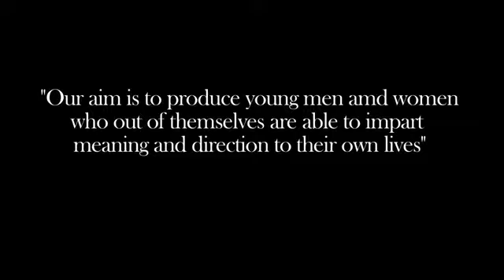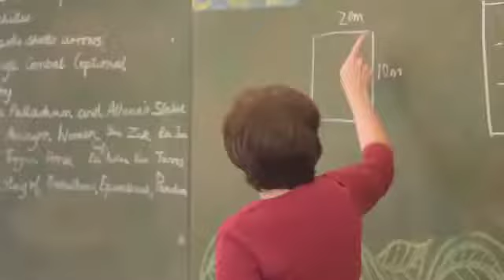Unfolding Individual Journeys 2009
Glenaeon offers a full Steiner Education from Preschool right through to Year 12. It is one of the leading Steiner Schools in Australia - and is based on the North Shore in Sydney.